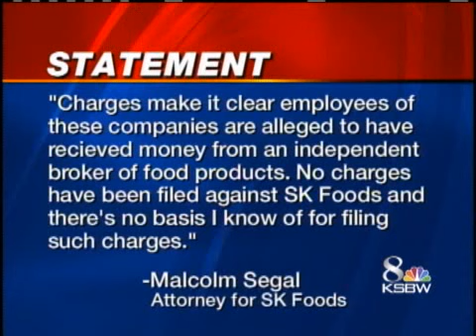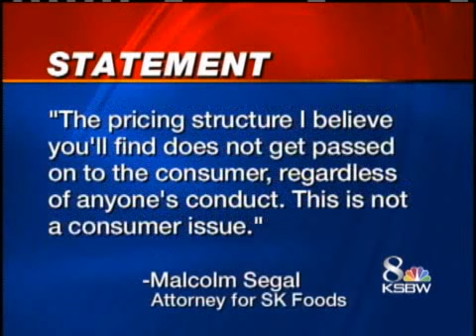2 Plead Guilty In SK Foods Kickback Scheme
A former manager for Kraft Foods Inc., and an ex-Morning Star Packing Company employee, pleaded guilty to taking bribes from a tomato processor with strong ties to the Central Coast, federal prosecutors said Tuesday.